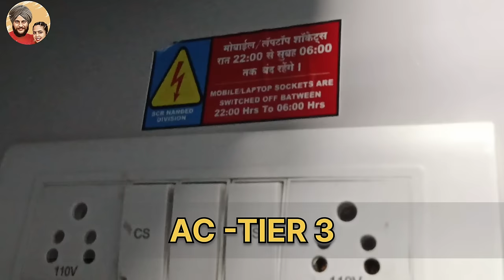ਹਜ਼ੂਰ ਸਾਹਿਬ ਜਾਣ ਵਾਲੀ ਸੱਚਖੰਡ ਐਕਸਪ੍ਰੈਸ ਦੀਆਂ ਸੀਟਾਂ ਦੀ ਪੂਰੀ ਜਾਣਕਾਰੀ |Sachkhand express AC Tier-1,2,3,Gen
In This Video,you can gain full knowledge about Sachkhand Express ac tiers

Gurprbah Traveller | Hazur Sahib Yatra |